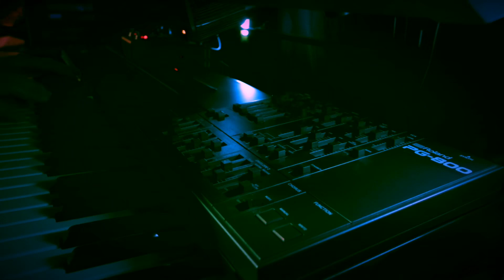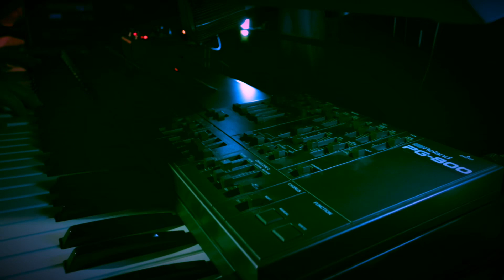JX-10 / PG-800 improv with Lex and BigSky “Day After”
My JX-10 came to life when I added the Strymon BigSky and Lex. This video recording was created on the same day it was uploaded to YouTube. It also happened to be a rainy day after Thanksgiving and that’s how I came up with the title.

Gear in this video:

Roland JX-10 with Vecoven 3.21 upgrade
Roland PG-800
Strymon Lex
Strymon BigSky